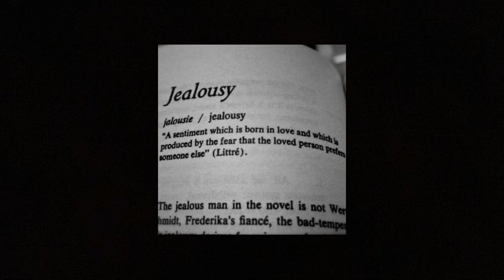Jealousy jealousy~ Olivia Rodrigo [sped up]